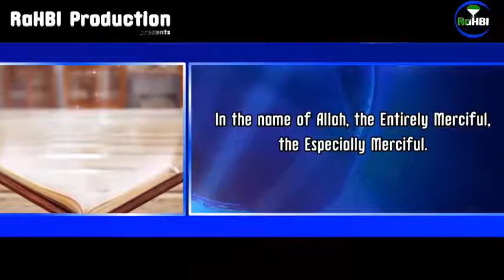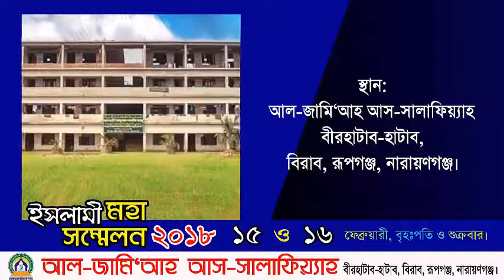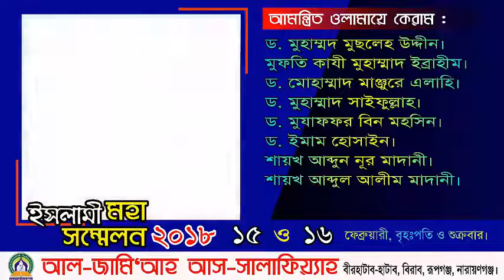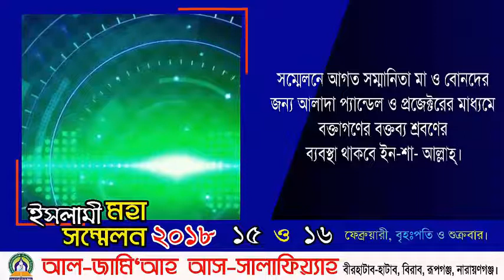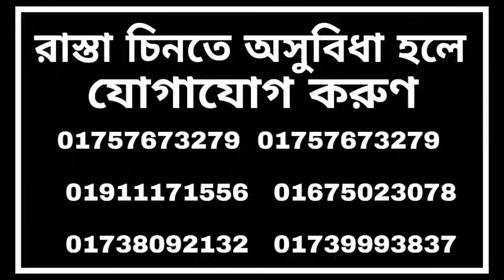আল জামিআহ আস সালাফিয্যাহ ইসলামি মহা সম্মেলনে ২০১৮ সহীহ আক্বীদার ভাইদের মিলনমেলা